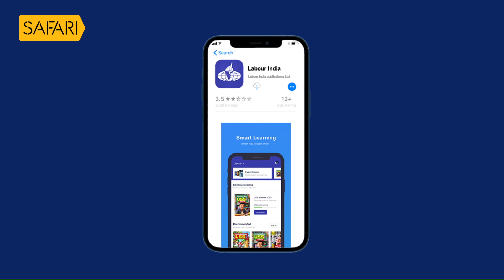Location Hunt | Mampazhakkalam | Safari TV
Location Hunt 419 | Safari TV | Mampazhakkalam